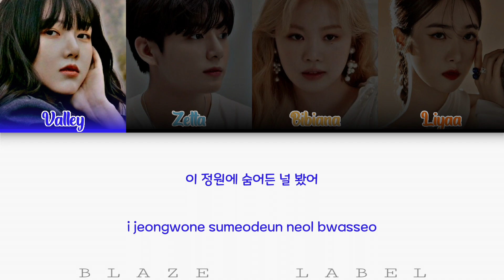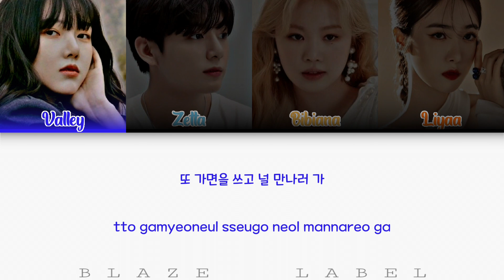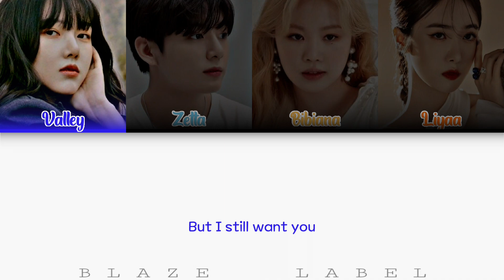[cover] BTS (방탄소년단) - The Truth Untold (전하지 못한 진심)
●◉◎◈◎◉● 𝗕𝗹𝗮𝘇𝗲 𝗟𝗮𝗯𝗲𝗹 ●◉◎◈◎◉●

⊹𓍢🩶𓄳 𝐏𝐚𝐫𝐭𝐢𝐜𝐢𝐩𝐚𝐧𝐭
⊹ Valley as YERIN
⊹ Zetta as JungKook BTS
⊹ Bibiana as Seo Soojin
⊹ Liyaa as SinB VIVIZ

⊹𓍢🩶𓄳 𝐄𝐝𝐢𝐭𝐨𝐫
⊹ Audio : Valley, Zetta, Liyaa
⊹ Video : PJ